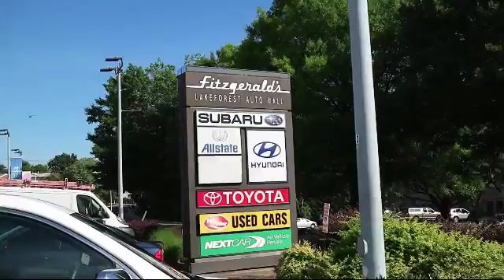2016 Toyota Corolla 4 Door Sedan 4dr Sdn Le (natl) Gaithersburg Germantown Clarksburg Rockville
2016 Toyota Corolla 4 Door Sedan 4dr Sdn  Le (natl) Stock Number: DN22874 Vin:5YFBURHE4GP522874.